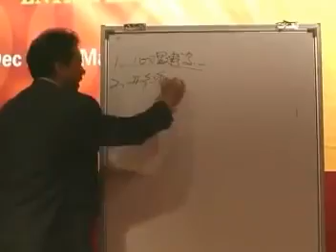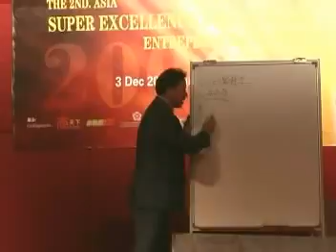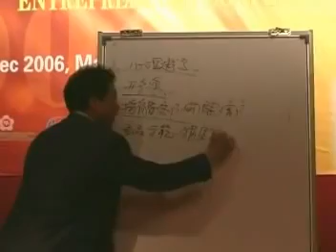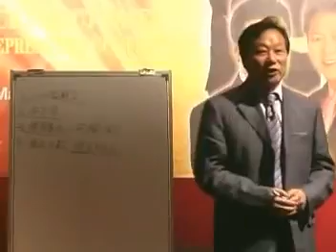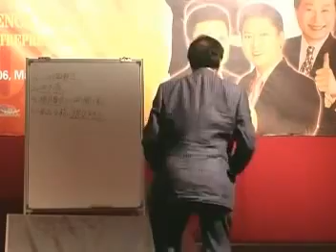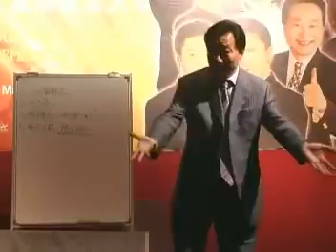蜕变 ~ Part 4 亚洲销售战神 · 张树人领导双钻石经理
如何开始 FOREVER 事业？ 如何让顾客 ‘转介绍’ ？ 如何完成 2500cc？
Kelly Wong ~ Group Volume 1900cc to 3400cc

Transform Your 2 Years Income to Monthly Income with Forever · 在永久把2年的收入变成月收入

Why You Should Be Your Own Boss?
为何要给人上班呢？天生我才必有用，为什么要通通给别人用 ！？
应该留一点自己用。